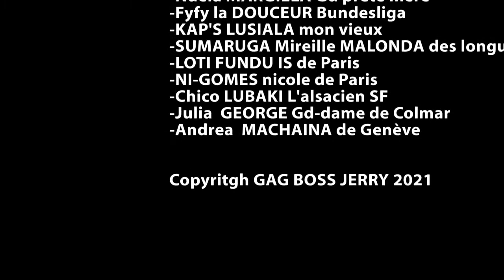DECOR ABETI EYENGA LOKOLA MOYIBI avec MUKWATA, MAVIOKELE, MOSKY, AZIZA, MJ BOLOLE